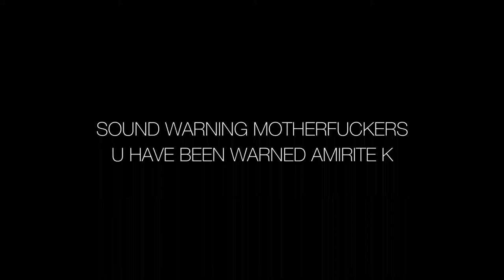HOW TO KILL YOURSELF EFFECTIVELY!